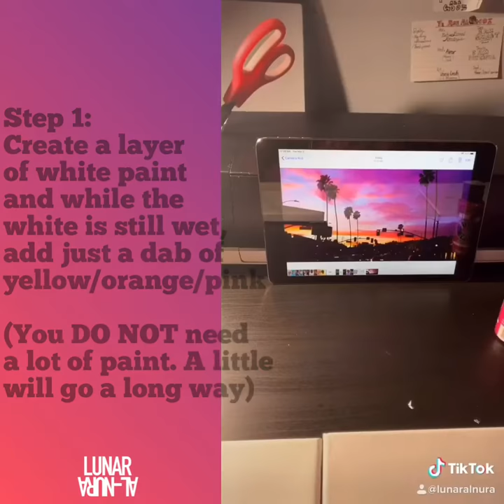How to paint Sunset Blvd. - Tik Tok